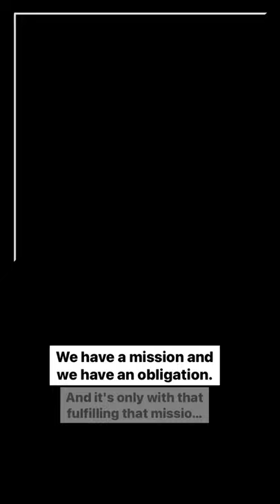Happiness Will ONLY Come From This ONE Place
Rabbi Abraham J. Twerski OBM explains the only way you will be happy.

ABOUT JLI